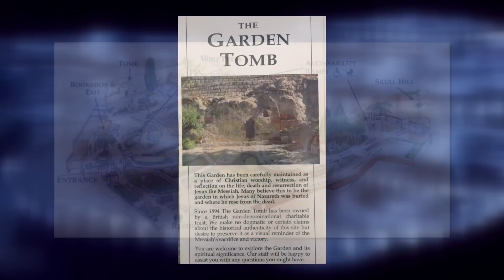Tabuk, Titkok, Tények - 2021.06.15. - hatoscsatorna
Téma: HOL VAN A GOLGOTA?
Műsorvezető: Egely György